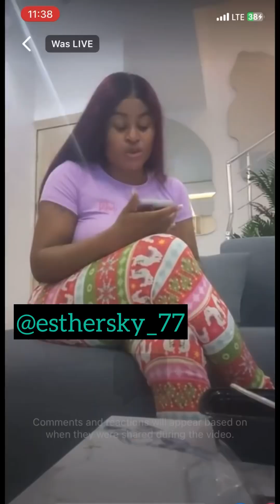Sarah martins took Judy austine to babalawo and innnsulted Esther sky /@NwachukwuIfeomaEsther